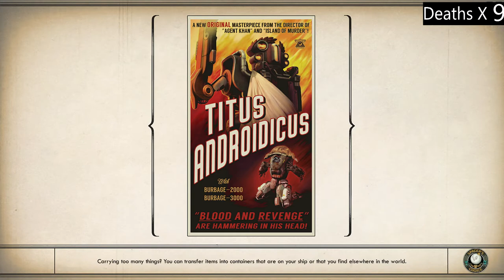The Outer Worlds: p15 - His Application was Legit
reupload due to an error in the original